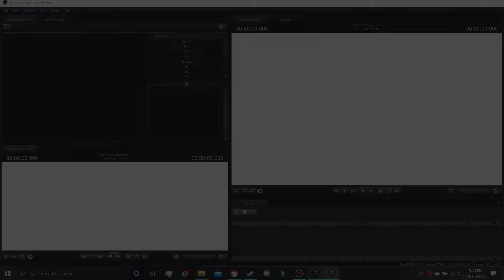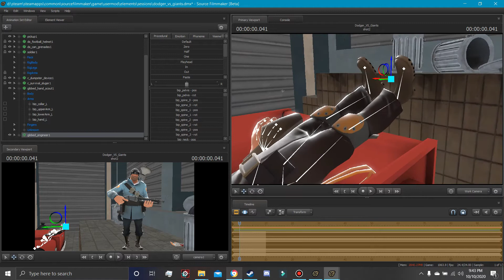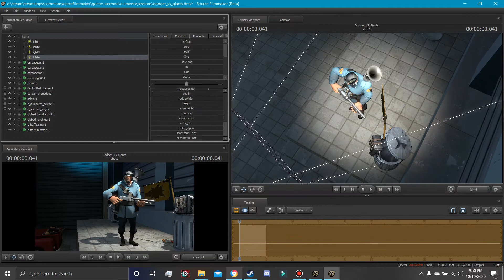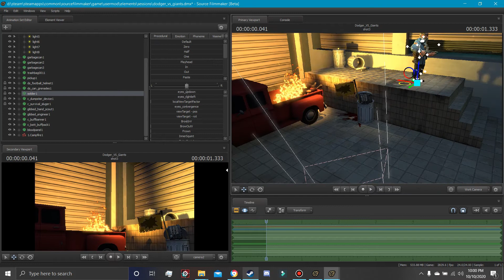SFM Poster Timelapse |2| Dumpster Diver